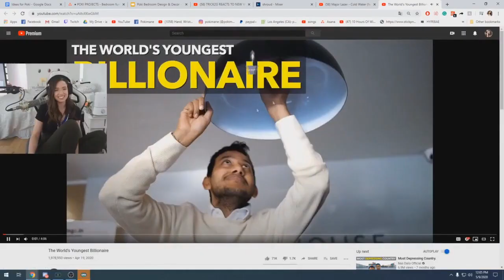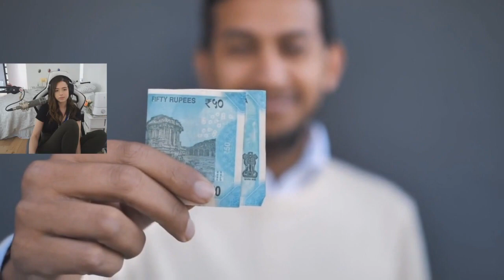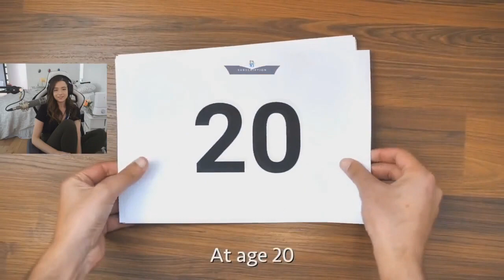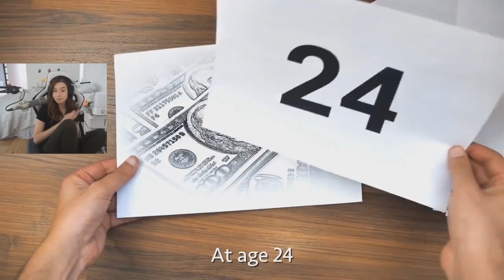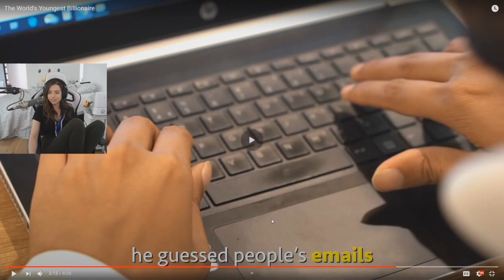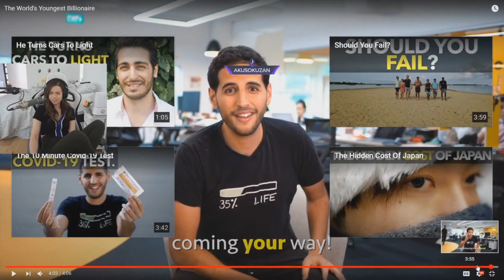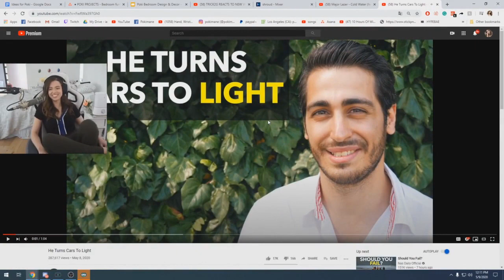Pokimane Reacts to The World's Youngest Billionaire!!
Nas Daily, Travel, Nas Studio, India, India billionaire, The World's Youngest Billionaire,